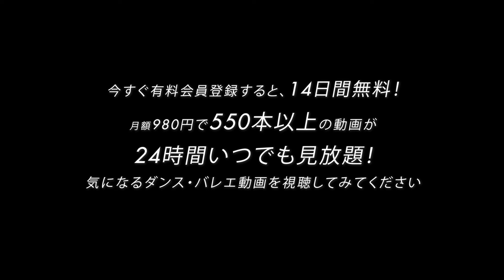【バレエステップ解説】アチチュードの正しい形を身に付けましょう！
🙋🏻‍♀️このレッスンを受けたい方は🙋🏻‍♂️
下のURLからレッスンが受けられます！！✨
ステップ解説～後ろのアチチュード～【足立 真里亜】

月額1,980円で超一流ダンサーによる本格レッスン
500本以上のダンス・バレエ動画が見放題